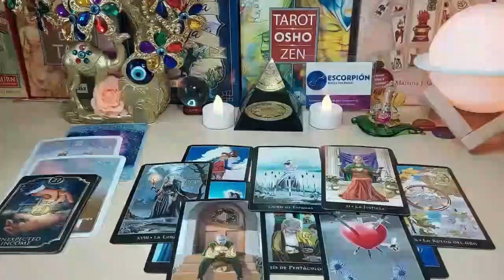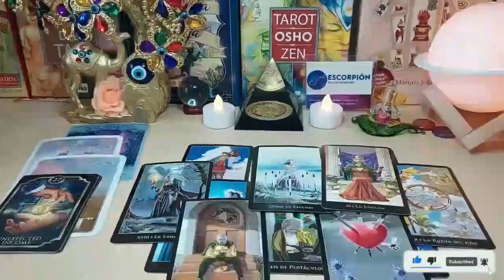CANCER HOLY FATHER🚨 FROM SILENCE TO AN OFFER!🚨 💗🫣 JANUARY 2024 TAROT LOVE READING